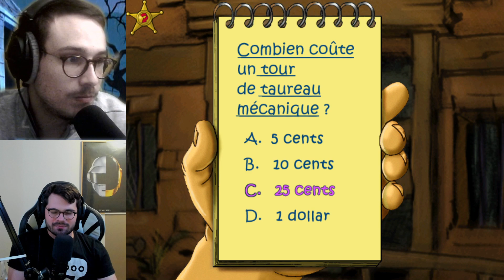Duel de tartes à Los Burritos ! (Scooby-Doo! Poursuite dans la ville fantôme / ft. Wokket97)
Date de la diffusion : 28/10/2023
Jeu : Scooby-Doo! Poursuite dans la ville fantôme